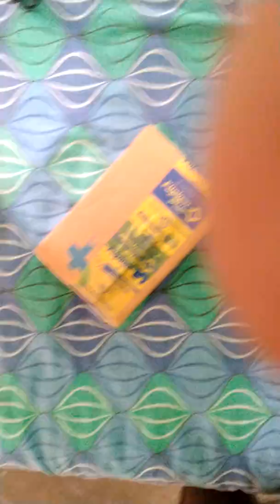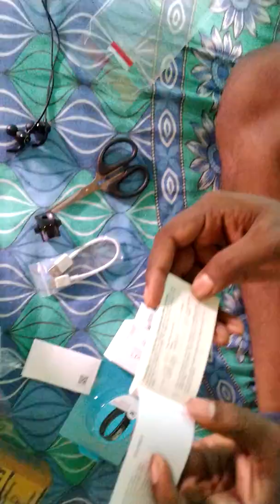Honor Band 3 Unboxing | only ₹999 in flipkart sale 💥💥💥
My first smartband honor band 3❤️❤️❤️